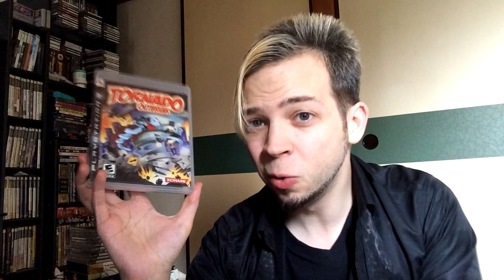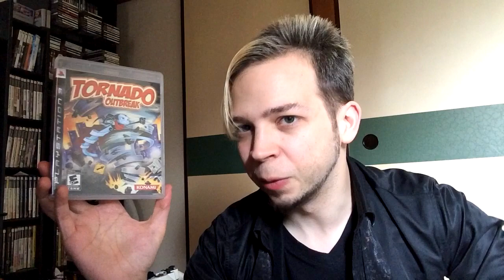A "crackage" of my very own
I recently did a trade with the excellent Cracklotus. He has a video up of what I traded him so check that out here.